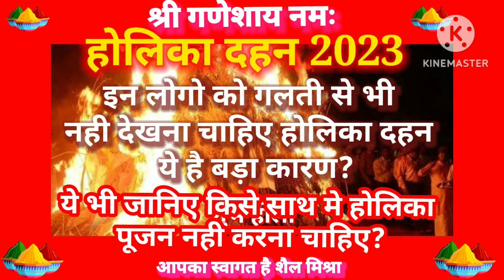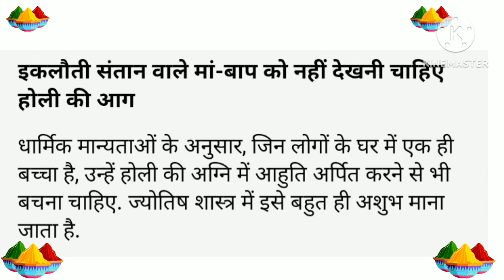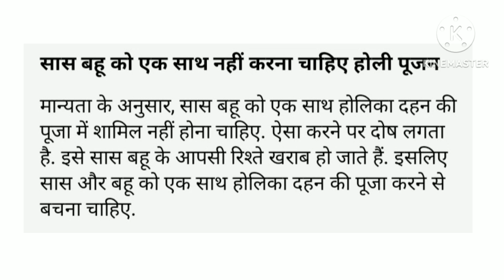होलिका दहन 2023 इन लोगो को गलती से भी नही देखना चाहिए ये हैं कारण होली पूजन किसे नही साथ में नही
होलिका दहन इन लोगो नही देखना चाहिए ,2023
# इन्हे होलिका दहन की पूजा साथ मेंहदी करनी चाहिए